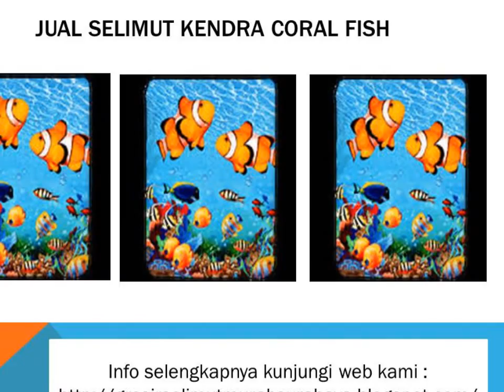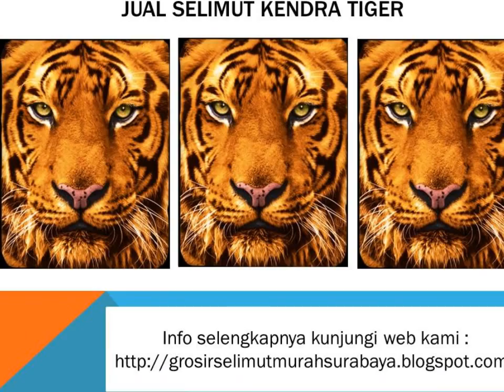Jual Selimut Kendra Soft Panel Blanket American Eagle.